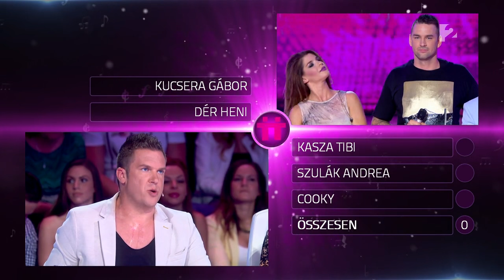Kucsera Gábor és Dér Heni: Mennyország tourist - tv2.hu/anagyduett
A Tankcsapda slágerével kopogtatott be a Mennyország ajtaján Gábor és Heni.